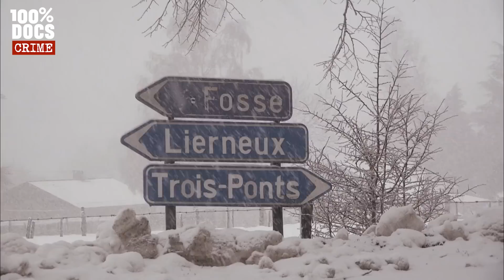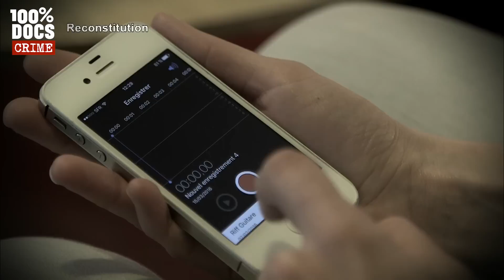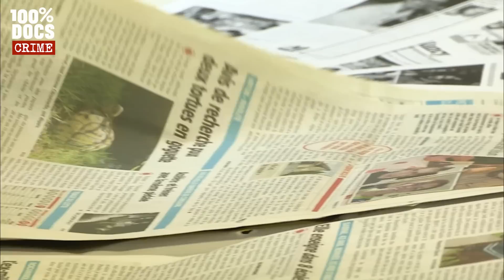L'affaire LIEBER expliquée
"AFFAIRE LIEBER, MACABRE HISTOIRE BELGE" / Lundi prochain 7 mars aura lieu la reconstitution judiciaire de l’assassinat de Bruno Lieber, empoisonné à petit feu par sa femme pendant des mois. Nous y serons avec la sœur du défunt.
En 2012, le couple Lieber, Nancy et Bruno, mène depuis 10 ans une vie heureuse dans un petit village de Wallonie, avec leurs trois enfants.
Mais quelques années plus tard, sur un coup de tête, Nancy quitte son mari qui commence alors à fréquenter une autre femme. Lorsque Nancy l'apprend, elle revient au domicile conjugal. Pour justifier son retour, elle fait croire qu’elle est enceinte.
Un mensonge. Elle est revenue pour supprimer son mari.
Et elle ne sera confondue que grâce à la sœur de Bruno qui lui a tendu un piège téléphonique. Une conversation enregistrée que nous avons récupérée qui poussera la police à ouvrir une enquête et à se rendre compte de l’affaire
Nancy a en fait commencé à l’empoisonner à la mort aux rats, tout en faisant croire qu’il souffrait d’un cancer en phase terminale.
Il finit par succomber en mars 2015, après des mois de souffrance.
La sœur de Bruno et les habitants du village sont très suspicieux : l’attitude de Nancy est de plus en plus étrange. La veuve semble vouloir se débarrasser au plus vite des affaires de son mari et elle évoque déjà à ses voisins proches, comme Dylan Flaush, un mariage avec un autre homme.
L’obstination de la sœur de la victime paiera : Nancy a été mise en examen pour assassinat.
 Nous serons avec Guy Close et Pierre Neys, les anciens collègues pompiers de Bruno, qui était pompier volontaire dans le village de Stavelot. Ils nous raconteront la personnalité de leur ex-collègue, très impliqué dans la caserne, mais aussi soupe au lait et parfois caractériel.
Nous rencontrerons les avocats de la sœur de Bruno Lieber, ainsi que Christine Wilwerth, la procureure du Roi de Verviers en charge de l’affaire.
Philippe Hantson, un toxicologue chef de service à l’hôpital de Saint Claude de Bruxelles nous expliquera en détail les effets du poison utilisé dans cette affaire, et comment il a pu être administré en toute discrétion durant 2 années.
Nous récupérerons le témoignage du jeune voisin, Dylan Flaush, sur l’attitude de la veuve, un peu trop joyeuse.

Un reportage de Gaëlle Le Garrec